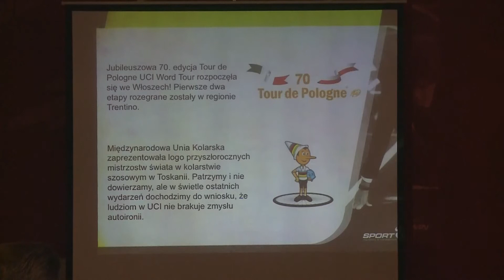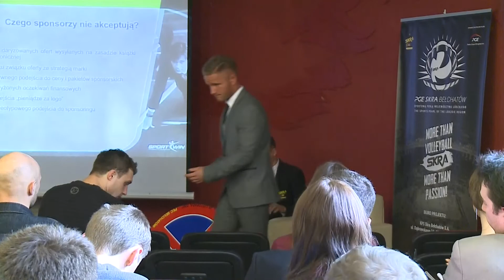Konferencja "Marketing sportowy w piłce siatkowej"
Konferencja tematyczna zorganizowana w ramach projektu "PGE Skra Bełchatów - sportową perłą województwa łódzkiego".

Fundusze Europejskie dla rozwoju regionu łódzkiego.
Projekt współfinansowany przez Unię Europejską z Europejskiego Funduszu Rozwoju Regionalnego oraz z budżetu państwa.